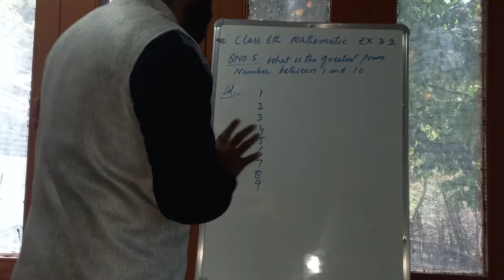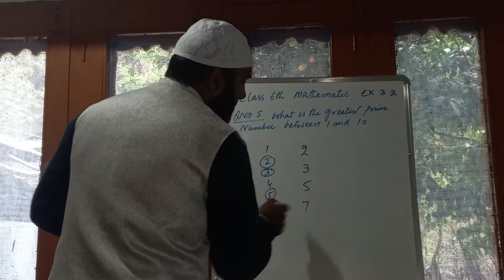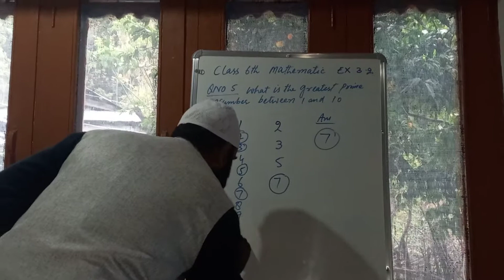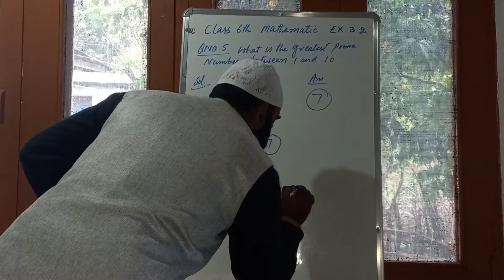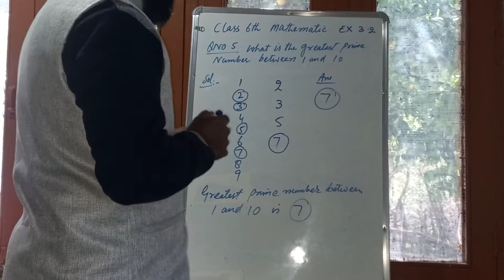Class 6th Mathematics Ex 3.2 Q No 5